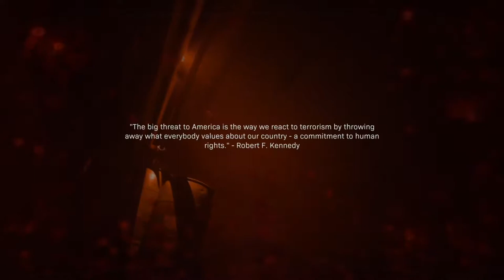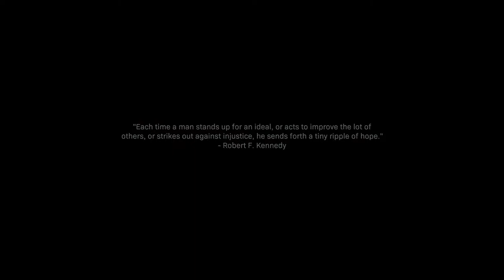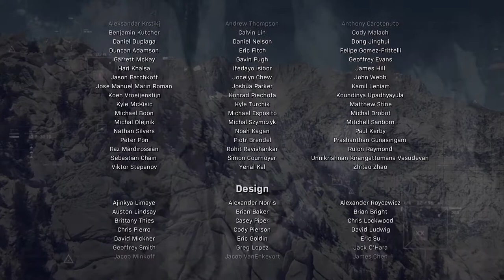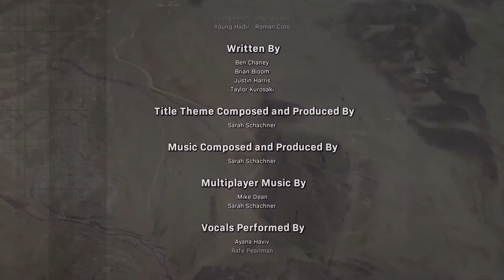Call of Duty MW4 - Campaign final part 5 | كود ٤ - طور القصة الجزء الخامس والأخير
مع تحيات
VIP-AHMAD-007